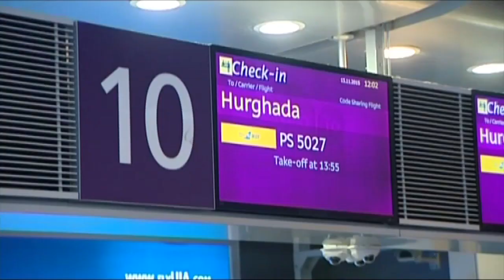Третий день в Хургаде: почему украинцев дважды сажали в неисправный самолет МАУ